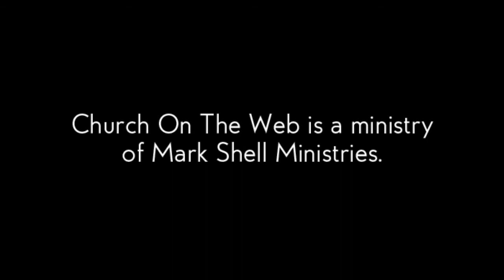Reigning in Life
Please consider supporting Mark Shell Ministries by becoming a covenant partner